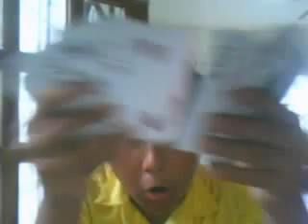alabangma's webcam recorded Video - July 26, 2009, 09:23 PM